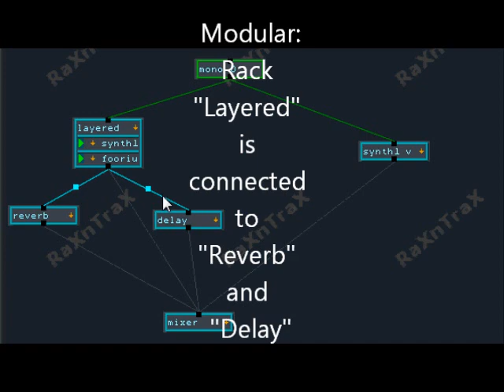SendLevels.wmv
How to set send levels from the mixer.